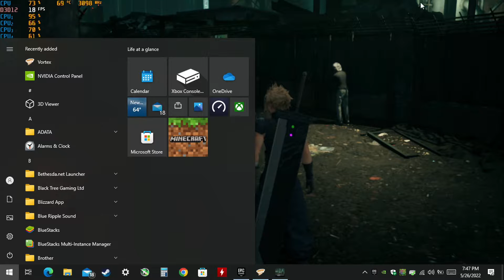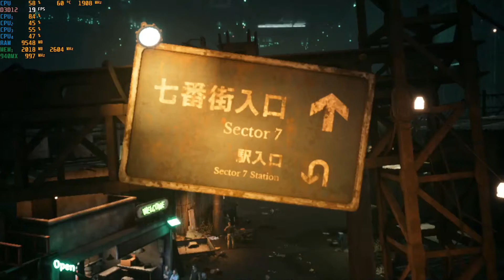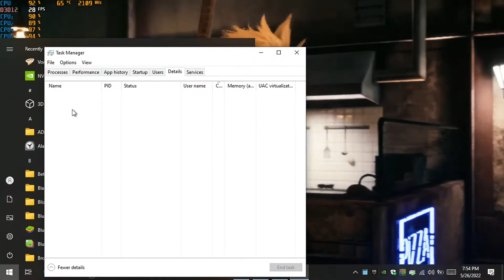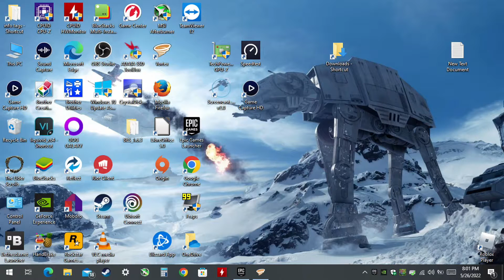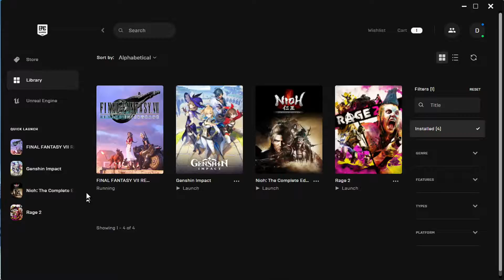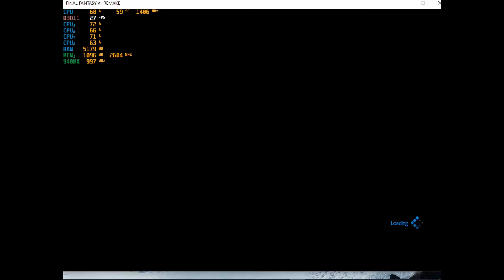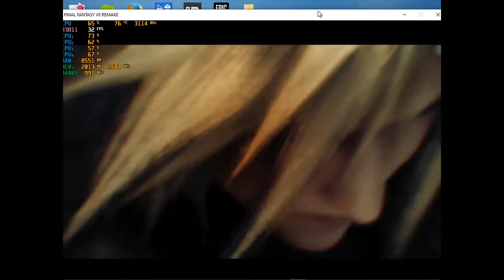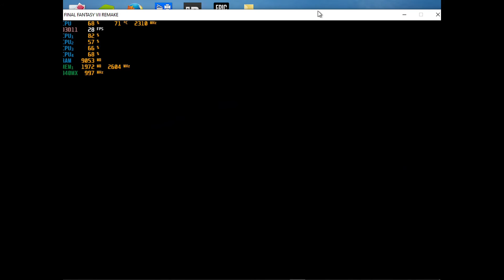Final Fantasy VII: Remake Intergrade - With The Nvidia 940MX : Acer Aspire E 15 Laptop {I5-7200U}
00:00 - Intro
00:14 - 720p ; DX12
26:40 - 720p ; DX11
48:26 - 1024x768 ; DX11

System:  Acer Aspire E 15 ( E5-575G-52RJ )
CPU:  I5-7200u Kaby lake 2.7ghz (3.1ghz turbo)
Memory: 16gb (2x8gb) 2133mhz ddr4
GPU:  Nvidia Geforce 940MX 2gb Gddr5 OC
OS: Win10 Home
Res: 720p & 1024x768
Settings: Low ; DX12 & DX11